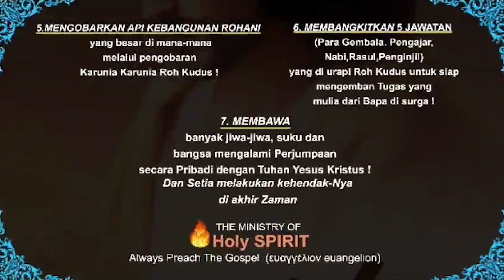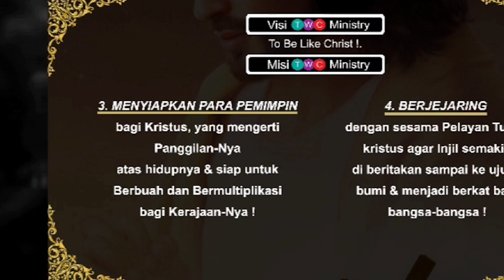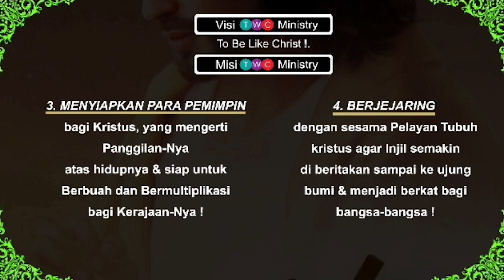Kesaksian Ibu Gembala GBI Rangkas Bitung | TWC Ministry | 𝗜𝗠𝗔𝗡 & 𝗠𝗨𝗝𝗜𝗭𝗔𝗧 𝗘𝗟𝗜𝗔 - 𝗜𝗥 𝟭